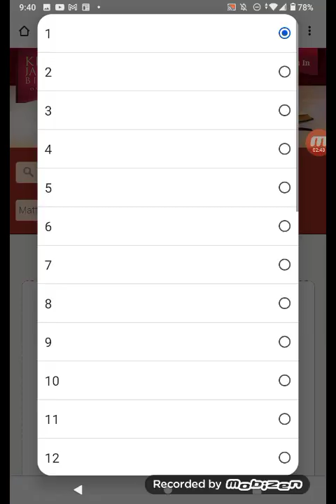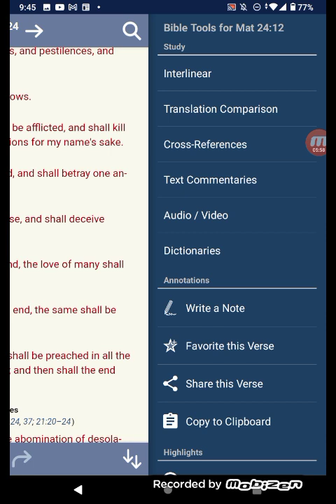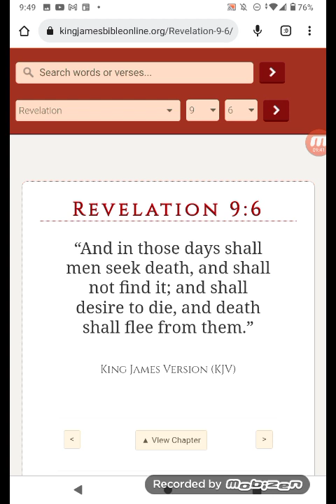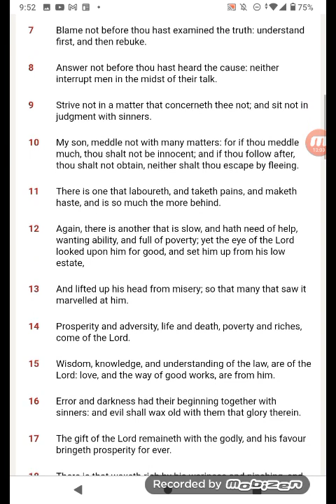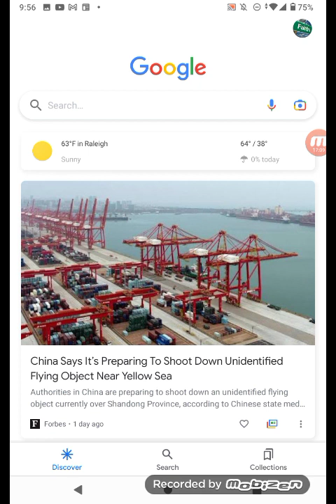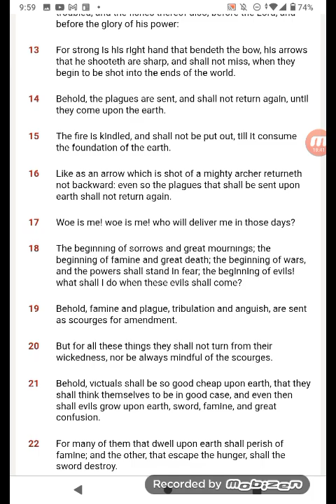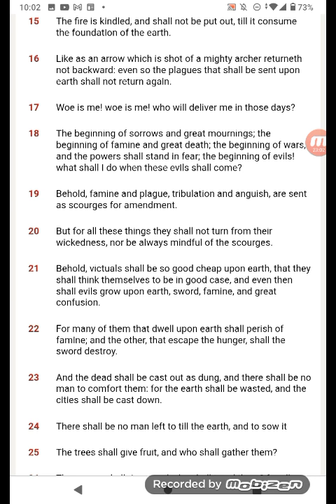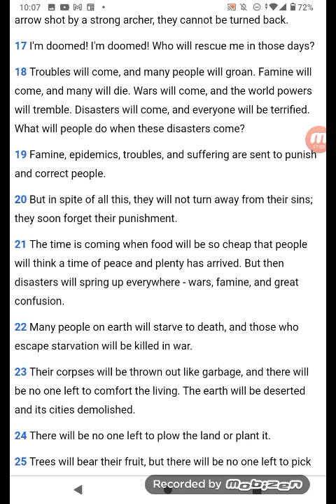PT.2 PEOPLE ARE DOING BAD OUT HERE!!!!